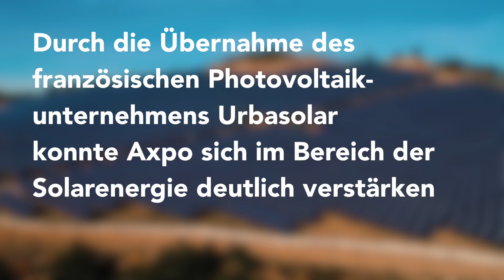Das Axpo Jahr 2018/19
Mit erneuerbaren Energien auf Wachstumskurs
Durch die Übernahme des französischen Photovoltaikunternehmens Urbasolar konnte Axpo sich im Bereich der Solarenergie deutlich verstärken.

Profitables Wachstum in der Windkraft
Die Axpo Tochter Volkswind trägt mit Bau, Betrieb und Verkauf von Windkraftanlagen zum positiven Betriebsergebnis bei.

Einsatz neuester Technologien für die Versorgungssicherheit der Schweiz
Die Leitungskontrollen mit Hilfe von Drohnen erfolgen mit eingeschalteten Leitungen: Kostenersparnis und gleichzeitige Verfügbarkeitserhöhung der Leitungen sind die Folge.

Rekordergebnis im Handelsgeschäft
Das beste Ergebnis seiner Geschichte: Das Handelsgeschäft konnte sich die Dynamik der Märkte zu Nutzen machen.

Pionierprojekt: Erste alpine Photovoltaik-Grossanlage in Planung
Die über 1km lange Staumauer des Pumpspeicherwerks Limmern im Kanton Glarus soll mit Solarpanels ausgekleidet werden.